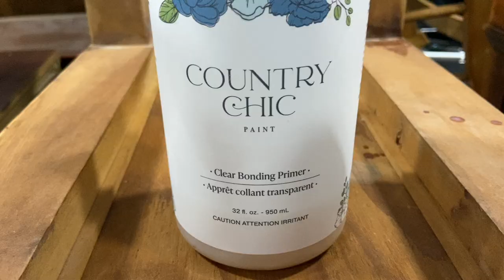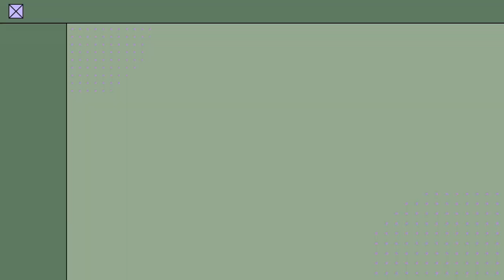Vanity to Nightstands | Extreme Furniture Makeover | Shocking Transformation | Furniture Flip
I may be a little late to the game but frankly I never saw myself doing this because vanities usually sell well for me, however I allowed my friend to influence me into turning this cute vanity into two nightstands and well, let's just say, you'll have to tell me how I did.
As for me, I don't know if I'll do this again, watch why.

Products used:
*Clear Bonding Primer
*Blue paint on nightstands (Belle of the Ball)
*Leather Bound (for paint wash/stain)
*Dark Roast (for paint wash/stain)
*Clear Coat
*Brush used to apply paint on nightstandst LITERALLY THE BEST PAINT BRUSH EVER!!!
*Paint Sponge

*Drawer liner paper and Hardware from Homegoods
*Howard’s feed n wax

My name is Eliana Roseberry owner and creator at Why Not Redesign